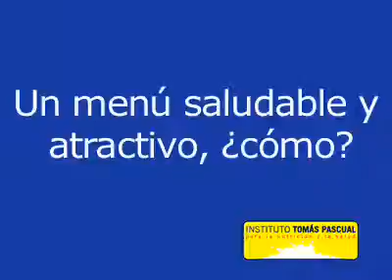Cocina saludable de la mano de Juan Pozuelo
En el marco de la Charla Práctica de la Pirámide Nutricional a la Mesa, organizada recientemente por el Instituto Tomás Pascual Sanz para la nutrición y la salud, el conocido chef Juan Pozuelo, mostró algunos trucos para elaborar un menú saludable y apetecible, uno de los principales retos en la restauración. Ponente: Juan Pozuelo, cocinero